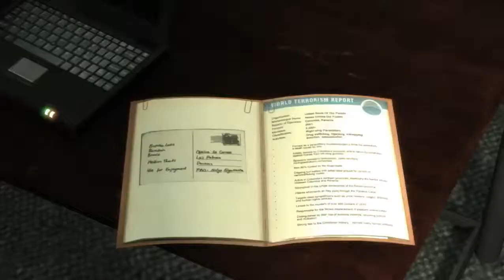Max Payne 3 | Max survives the tear gas, Gameplay 23